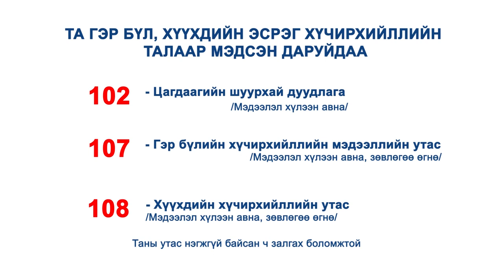Гэр бүл, хүүхдийн эсрэг хүчирхийллийг мэдээлэх нь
Та гэр бүл, хүүхдийн эсрэг хүчирхийллийн талаар мэдсэн даруйдаа 102, 107, 108 дугаарт холбогдох